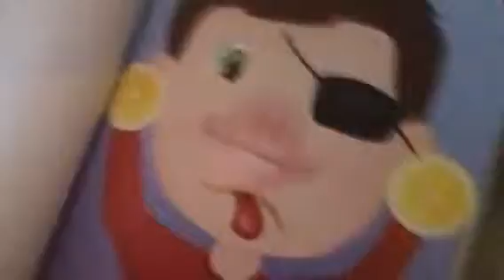10 SOUR CANDIES IN MY MOUTH!!!!!😱😱😱😱😱😱😱😱😱😱😱😱😱😱😱😱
Mason's
Channel